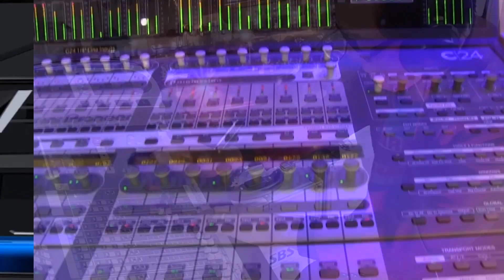해운대엘레지 (손인호) 테너색소폰 장진수 제작 백운TV HD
안녕하세요! 백운채널입니다!
매일 영상 1개씩 업로드되고 있고 활발하게 활동중입니다
동호회 문의, 동영상 제작, 백운동호회